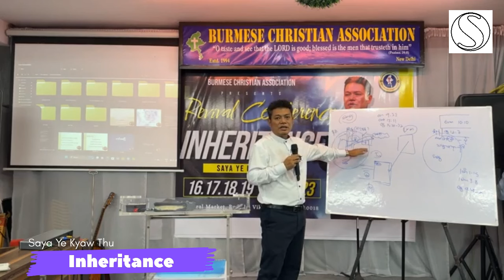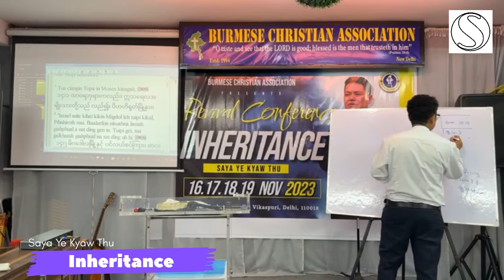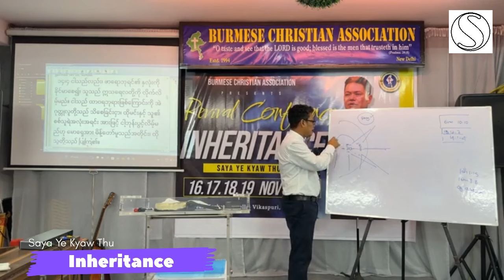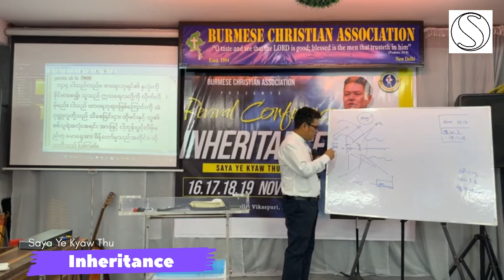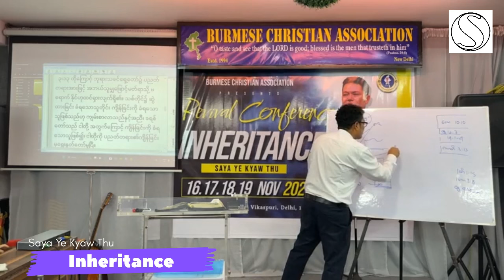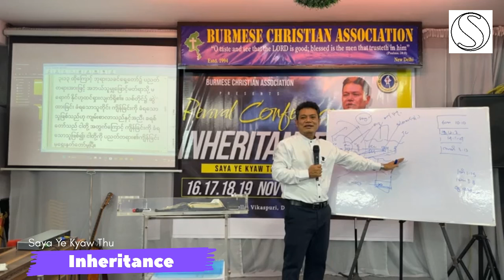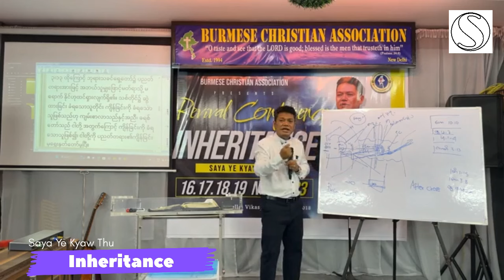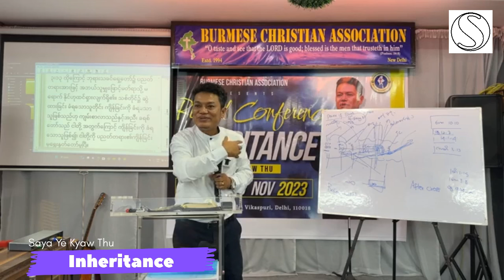Saya Ye Kyaw Thu ( INHERITANCE) seminar day 1( Part 2)